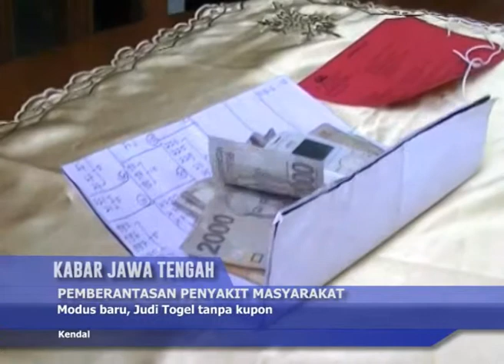KJT05032014 PEMBERANTASAN PENYAKIT MASYARAKAT 01 57 sore